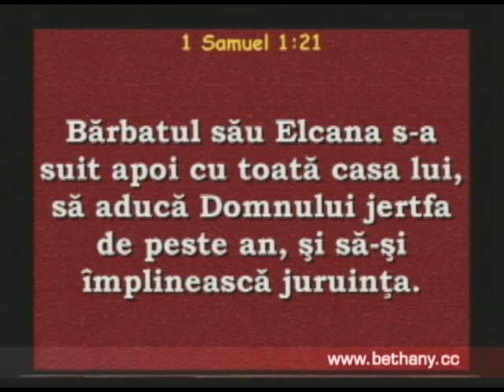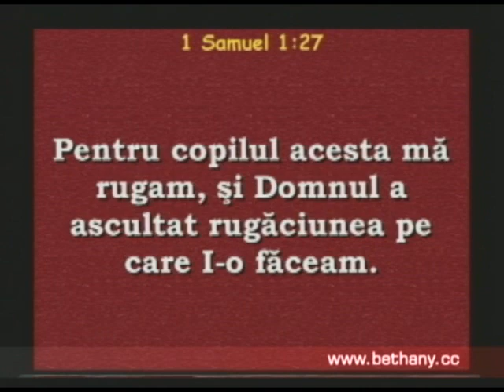Luigi Mitoi - Binecuvantare de copii - Valoarea educatiei in familie